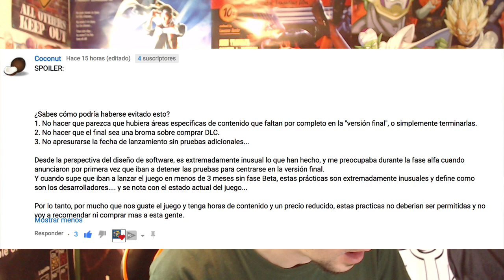Graveyard Keeper - ANALISIS - JUEGAZO O ESTAFA - Español